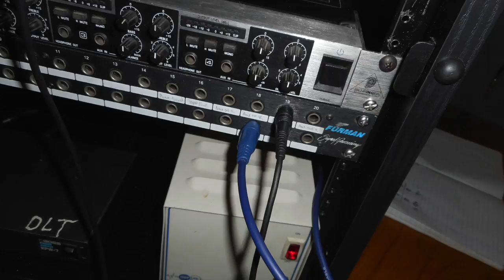A Levelside Studio Collection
Listen and watch a clip show by Levelside Studio. As the year 2016 is coming to an end we appreciate all the help, from the people you see in this youtube video, cause without them they wouldnt be in the videos. Mike Noonan and Erik Wade keep it real on the Levelside and you should too! Well hope you enjoy.